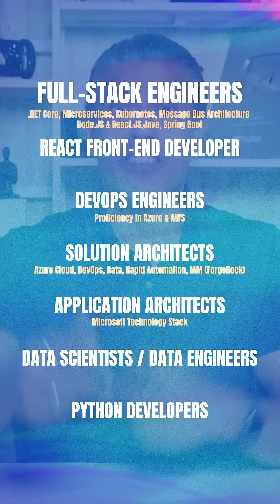Walk-In @VDart Trichy! 💼 April 11 & 12! 🤝Miss pannadhenga! ⚠ | Sidd Ahmed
VDart is Hiring – Mid-Level & Senior Tech Professionals

 Location: Trichy

 Experience Levels:
 • Mid-Level: 4+ Years
 • Senior-Level: 8+ Years

We’re building a world-class tech force—right from the heart of Tamil Nadu. If you’re a seasoned tech professional ready to make global impact, we want to meet you.

Open Roles:
 • Full-Stack Engineers – .NET Core, Microservices, Kubernetes, Message Bus Architecture, Node.js & React.js, Java, Spring Boot
 • React Front-End Developers
 • DevOps Engineers – Proficiency in Azure & AWS
 • Solution Architects – Azure Cloud, DevOps, Data, Rapid Automation, IAM (ForgeRock)
 • Application Architects – Microsoft Technology Stack
 • Data Scientists / Data Engineers
 • Python Developers

Walk-in Interview Details:
 Dates: Friday, April 11 (6:00 PM – 9:00 PM) and Saturday, April 12 (9:00 AM – 5:00 PM)

 Venue: VDart Facility, Mannarpuram, Trichy